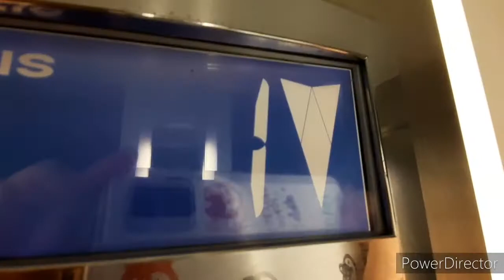OTIS Gen2 lift - Tesco,Stockport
This is an old video filmed in the wrong orientation so I fixed it now))))

Don't worry, this is just a little deviation from Ukrainian lifts))))